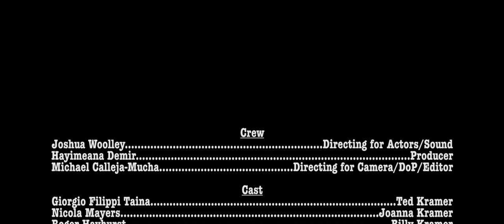K vs K: A Window to Billy - Full cut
L5 Producing and Directing - Assignment 2: Task 3

Time Codes
The Adaption - 0:09
Chapter 1: A Window to Themselves - 2:12
Chapter 2: A Window to the Unknown - 8:09
Chapter 3: A Window to Myself - 9:27

Crew
Joshua Woolley - Directing for Actors/Sound
Hayimeana Demir - Producer
Michael Calleja-Mucha - Directing for Camera/DoP/Editor

Cast
Giorgio Filippi Taina - Ted Kramer
Nicola Mayers - Joanna Kramer
Roger Hayhurst - Billy Kramer
Lorraine Hill - The Therapist
Lorri White - Friend 2/Portia
Alexa Piekarski - Friend 1